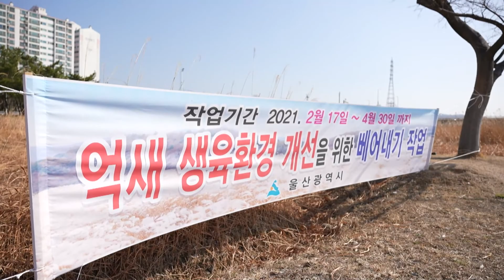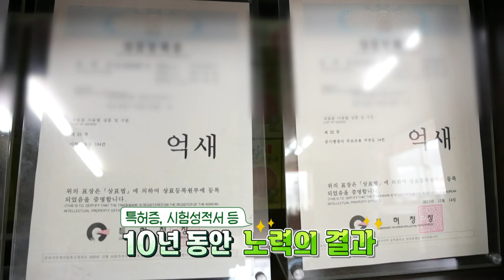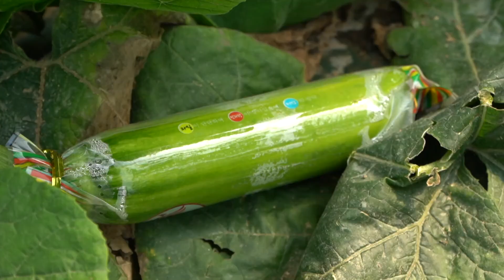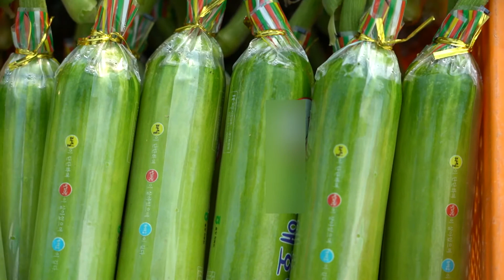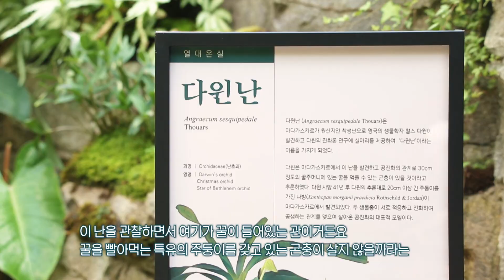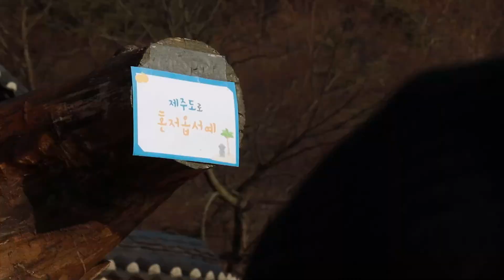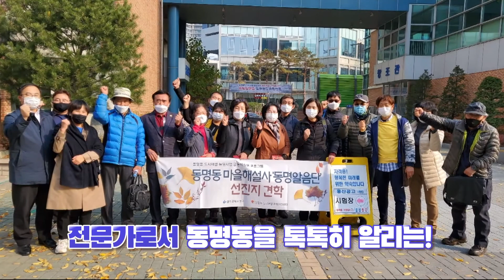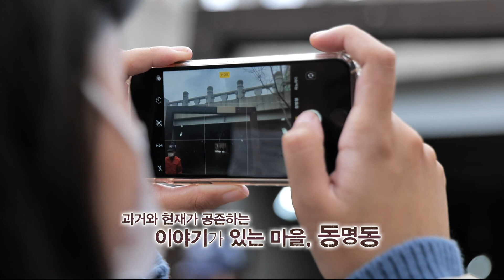[전국시대] 2021년 03월 30일 방송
부산- 봄향기 가득 ‘철마 미나리’

  봄의 전령사, 철마 미나리 맛보러 갑니다.

울산- 태화강 물억새의 재발견

  태화강의 자랑, 물억새를 즐기는 또 다른 방법은??!!

안동- 예천의 복덩이 ‘애호박’

  예천의 명물, 애호박의 무한매력 만나봅니다.

대전- 세종으로 봄맞이 가요

 식물원에서 제주 닮은 카페까지 세종의 봄을 즐깁니다.

광주- 동명으로 떠나는 시간여행 '동명알음단'

  동명의 어르신들이 안내하는 동명의 시간여행 함께 합니다.